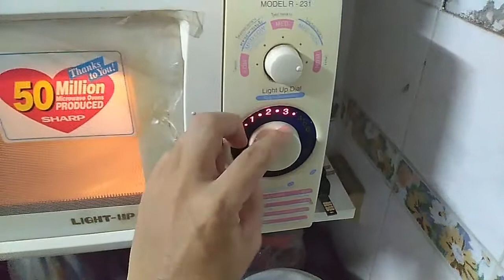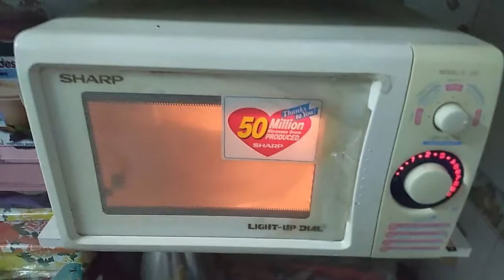วิธีหุงข้าวโดยใช้ไมโครเวฟ